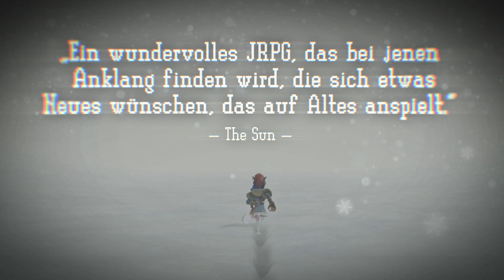I Am Setsuna - Nintendo Switch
Das Rollenspiel I AM SETSUNA wird zeitgleich mit der neuen Nintendo-Konsole als digitaler Download veröffentlicht und bietet neue Features wie etwa die „Temporal Battle Arena“. Letztere wird als kostenloser DLC exklusiv für Nintendo Switch erhältlich sein und ermöglicht Spielern den Up- und Download von Daten, um aufregende Kämpfe gegen Gruppen anderer Spieler zu bestreiten.